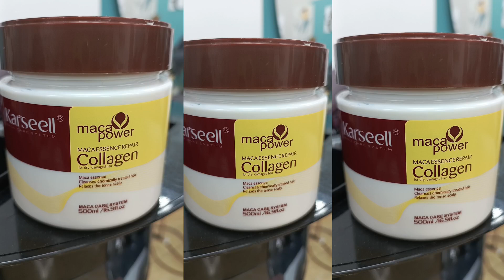Mi cambio de Look 😱, videos divertidos, videos para niños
Oigan chicos vean el tremendo cambio de look que me hice y no van a creer como me veo ahora😱😱😱😱

Si quieren un saludo o unas felicitaciones de cumpleaños, déjenlo en nuestros comentarios , con su nombre de dónde nos escriben y el saludo que quieran enviar.

Para contactar a mi representante para alguna colaboración o regalo pueden escribir al siguiente correo

✅ Canal producido, grabado y supervisado por adultos profesionales y mis representantes.

LOS AMAMOS AMIGUITOS 🩷🩷🩷